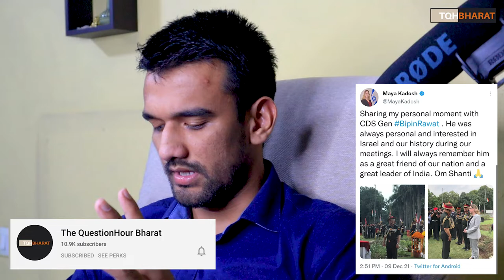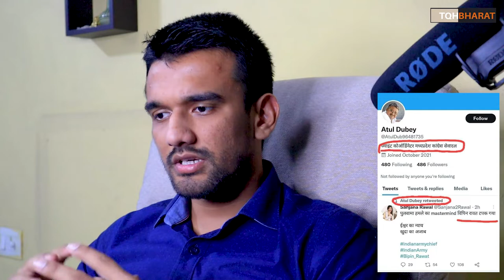CDS Bipin Rawat Helicopter Crash | Anti Nationals are laughing | India wants revenge | Piyush Rai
CDS Bipin Rawat Helicopter Crash
bipin rawat accident

Ways to contribute :
UPI : thepiyushrai7@ybL